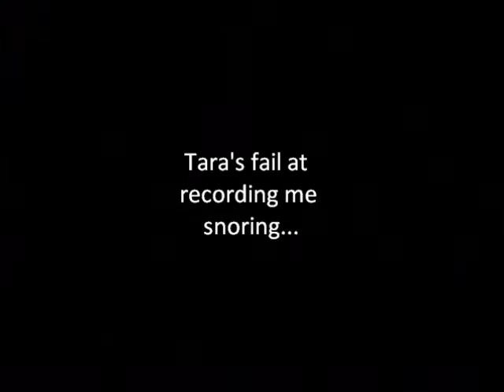Backpack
Recap days of awesome.